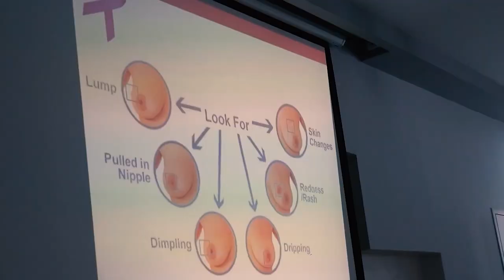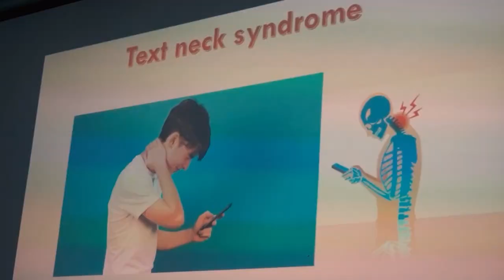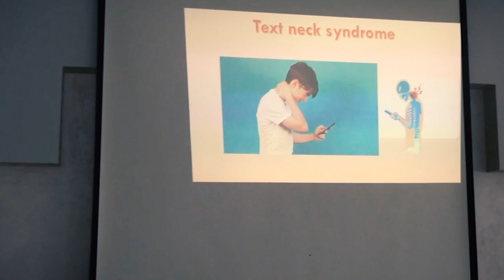محاضرةً توعويةً بمناسبةِ اليومِ العالمي للمرأه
بمناسبةِ اليومِ العالمي للمرأه نظمت الأخويةُ العلمانيةُ لرهبانيةِ الراهباتِ المعلمات محاضرةً توعويةً في بيتِ ساحور / بحضور عددٍ من سيداتِ بيتَ لحم وبيت جالا وبيت ساحور / المزيد في رسالةِ الأرض المقدسه